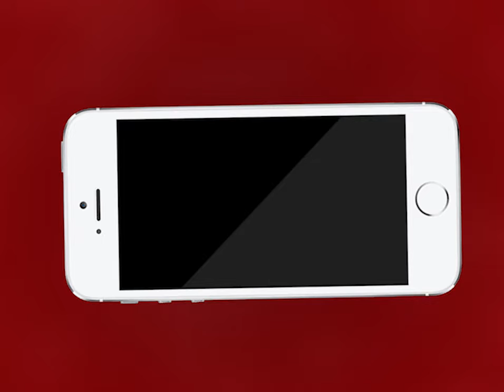Ajmer | वार्ड 19 के क्षेत्रवासियों ने देसी ठेके के विरोध में अजमेर एसपी को सौंपा ज्ञापन | MTTV INDIA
वार्ड 19 के क्षेत्रवासियों ने देसी ठेके के विरोध में अजमेर एसपी को सौंपा ज्ञापन
क्षेत्रवासियों की मांग देसी ठेके को उस स्थान से कहीं और करें स्थानांतरित
शुक्रवार को आशा गंज हरिजन बस्ती के यहां देसी ठेका खोलने पर क्षेत्रवासियों ने किया था विरोध
सोमवार को भी जिला कलेक्टर को ज्ञापन देकर ठेका स्थानांतरण की करेंगे मांग